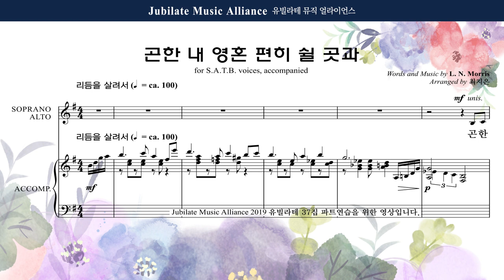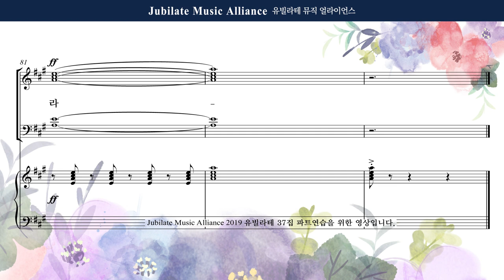[유빌라테 37집] 16. 최지은 - 곤한 내 영혼 편히 쉴 곳과